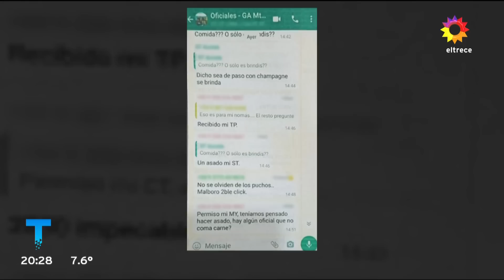RITUAL MORTAL: Muerte en un "Bautismo" de iniciación del ejército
Matías Chirino murió tras un “bautismo de iniciación” que le hicieron en el grupo de artillería de Paso de los Libres. El ejército ya separó a 11 oficiales y la familia del soldado denunció al ejército ante gendarmería.
Informe emitido el miércoles 22 de junio de 2022 en Telenoche.